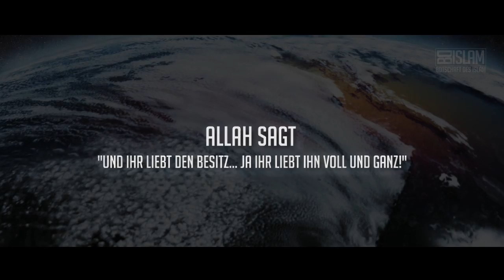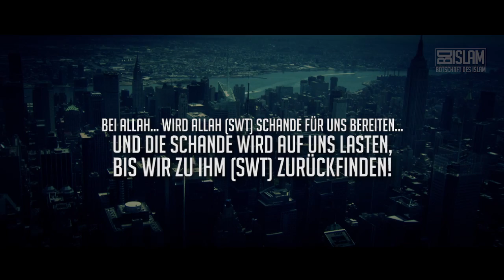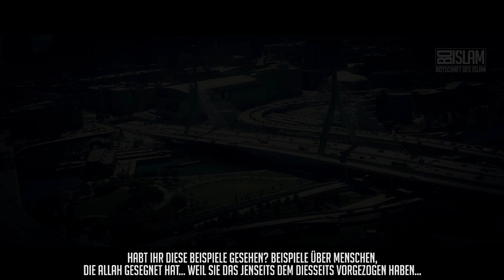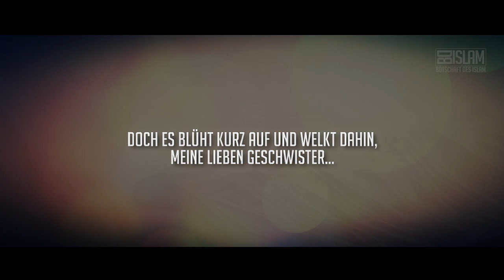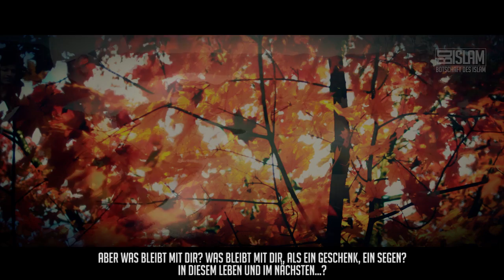Das irdische Leben - Teil 2 ᴴᴰ ┇ Emotionale Worte ┇BDI